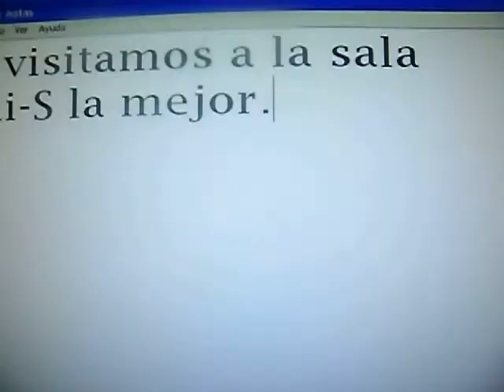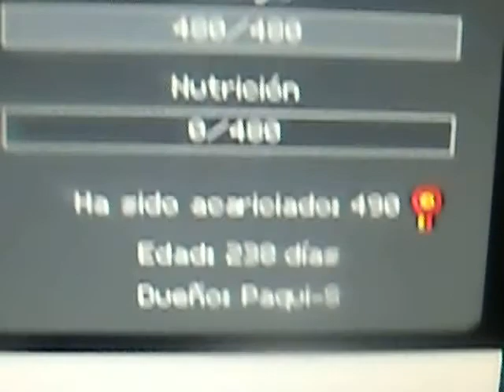habbo de paqui-S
la mejor tio la nomber wan